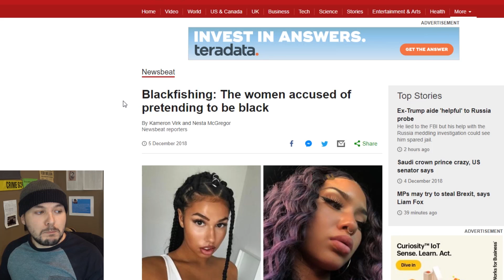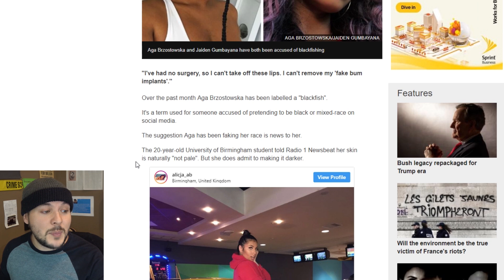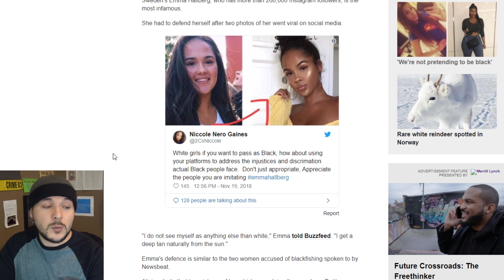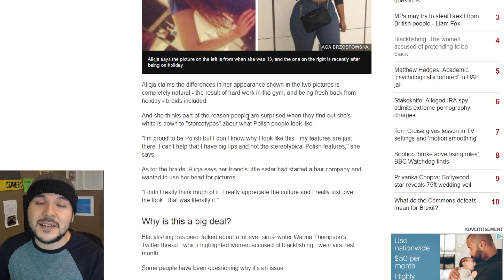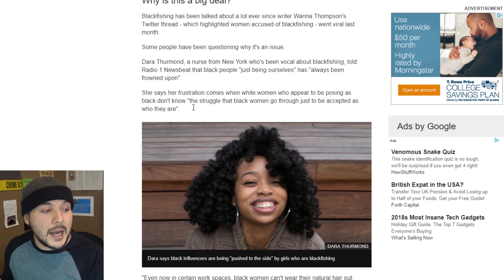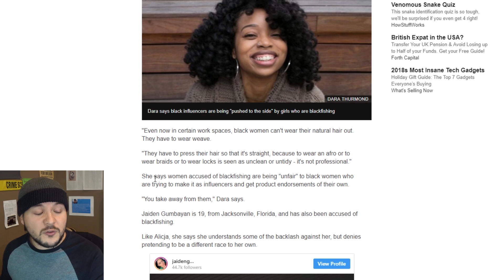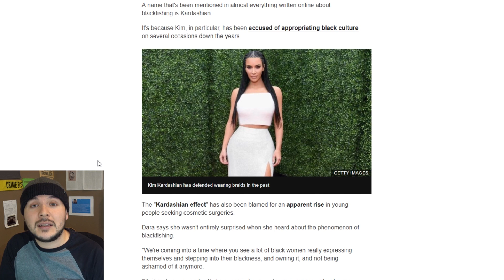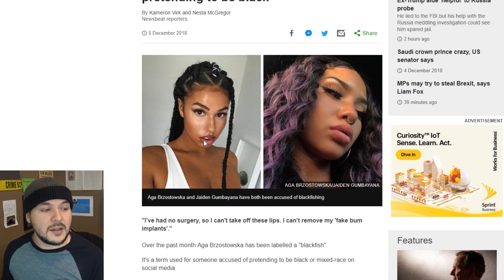Why Do White People Keep Pretending To Be Black Online??